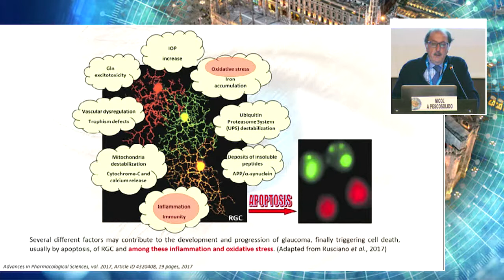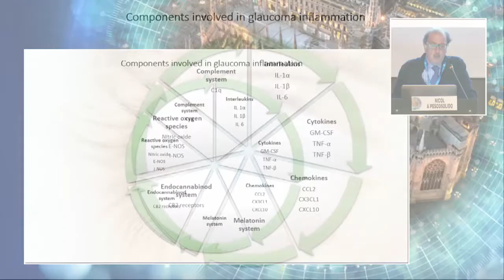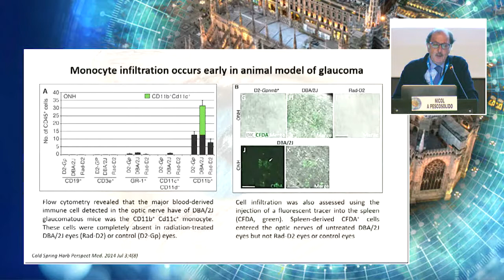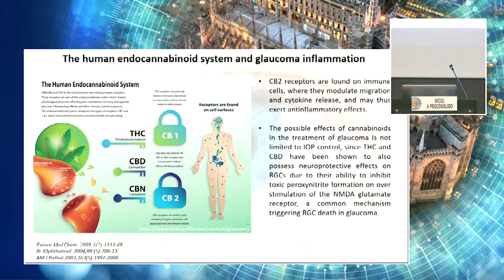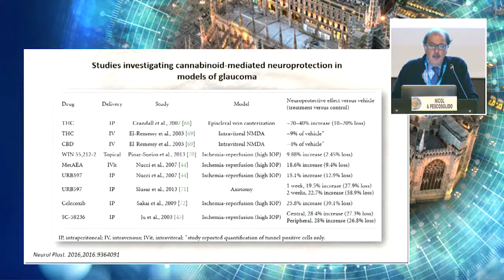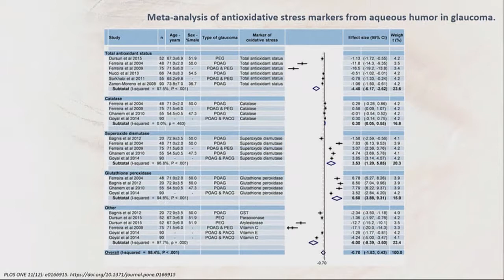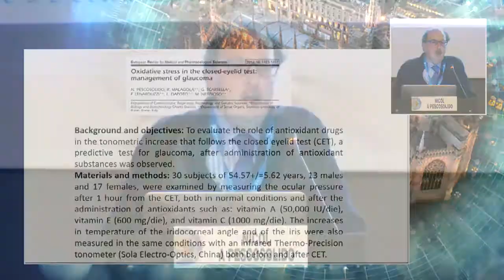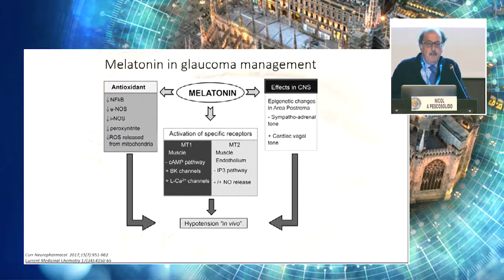Eyepharma 14 Nicola Pescosolido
Infiammazione e glaucoma / Inflammation and glaucoma